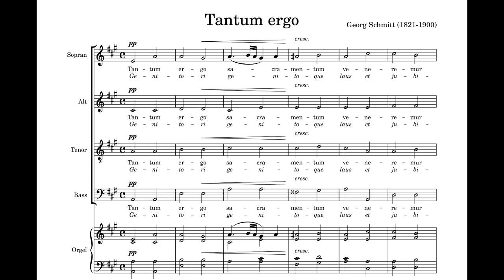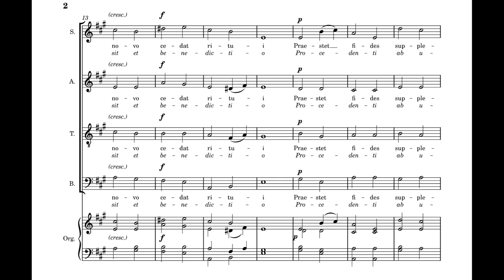Tantum ergo Georg Schmitt – Mit Clipchamp erstellt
This file is a synthesised audio version of the piece "Tantum ergo" for choir and organ by Georg Schmitt (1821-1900).
There is no real recording of this piece, which is why this demo version should at least give a first impression.

Ce fichier est une version audio synthétique de la pièce "Tantum ergo" pour chœur et orgue de Georg Schmitt (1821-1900).
Il n'existe pas d'enregistrement réel de cette pièce, c'est pourquoi cette version de démonstration devrait au moins donner une première impression.

Diese Datei ist eine synthetisch erzeugte Audioversion des Stückes "Tantum ergo" für Chor und Orgel von Georg Schmitt (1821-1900).
Es gibt keine richtige Aufnahme dieses Stückes, weshalb diese Demoversion wenigstens einen ersten Eindruck vermitteln soll.